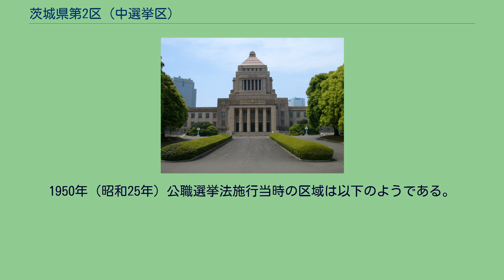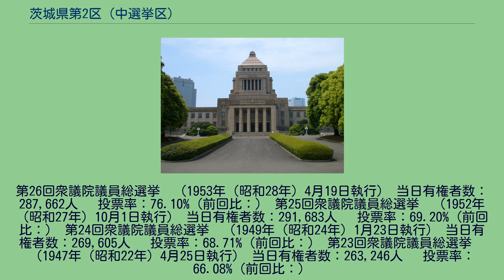茨城県第2区 (中選挙区)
茨城県第2区（いばらきけんだい2く）は、かつて存在した衆議院の選挙区。
1947年の第23回衆議院議員総選挙から設置された。
現在は茨城4区と茨城5区に分かれている。
1950年（昭和25年）公職選挙法施行当時の区域は以下のようである。
301人 　投票率：70.67%（前回比：） 第30回衆議院議員総選挙　（1963年（昭和38年）11月21日執行） 当日有権者数：346,885人 　投票率：72.70%（前回比：） 第29回衆議院議員総選挙　（1960年（昭和35年）11月20日執行） 当日有権者数：322,463人 　投票率：77.22%（前回比：） 第28回衆議院議員総選挙　（1958年（昭和33年）5月22日執行） 当日有権者数：301,281人 　投票率：80.48%（前回比：） 第27回衆議院議員総選挙　（1955年（昭和30年）2月27日執行） 当日有権者数：293,879人 　投票率：75.69%（前回比：）